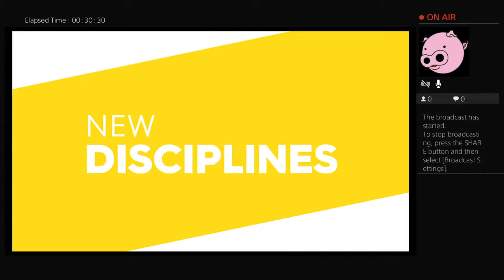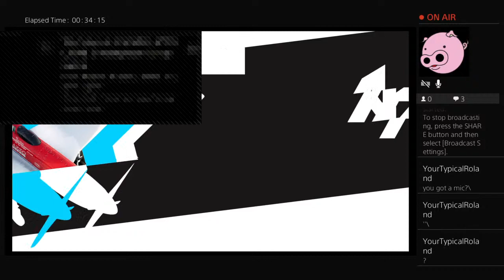Louis's Live PS4 Broadcast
Keep up to date with all Louis different adventures while playing with his amazing toys and using his incredible  imagination Louis is so excited to have his own YouTube channel so please like or subscribe 😁